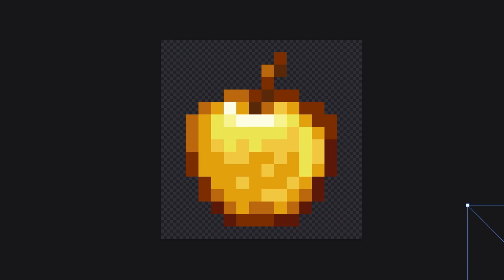Realistic Golden Apple in Minecraft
I ate a realistic golden apple in Minecraft.